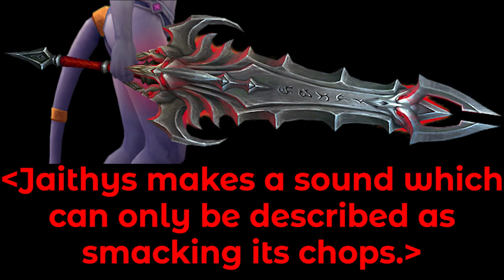ALL SONG Jaithys, the Prison Blade (English Verson)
0:00 - №1
0:06 - №2
0:11 - №3
0:16 - №4
0:21 - №5
0:26 - №6
0:32 - №7
0:37 - №8
0:42 - №9
0:50 - №10
0:55 - №11
1:02 - №12
1:08 - №13
1:15 - №14
1:21 - №15
1:28 - №16
1:32 - №17